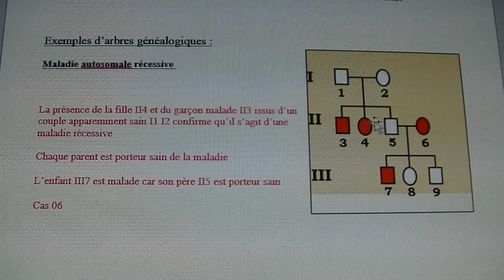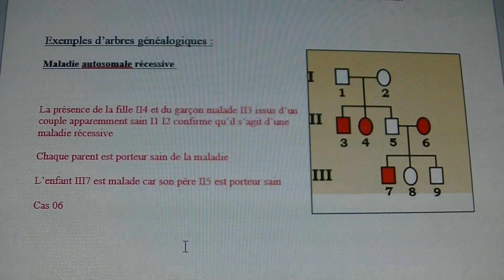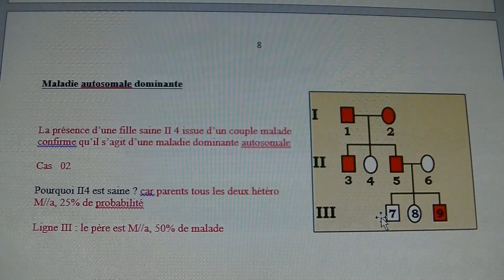Transmission caractères héréditaires page 7 8